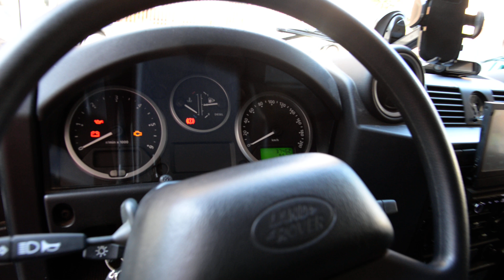Land Rover Defender 110 2.2 122CV del 2015